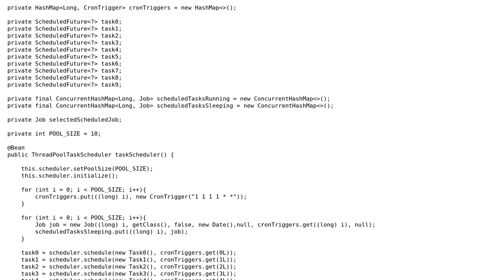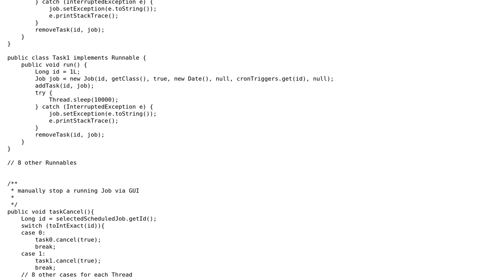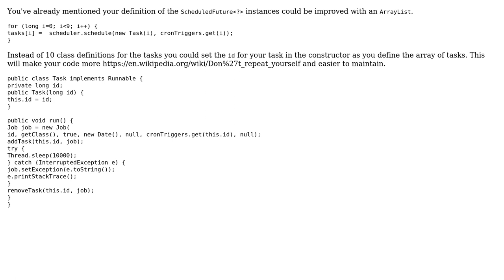Code Review: Spring TaskScheduling with HashMap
With thanks & praise to God, and with thanks to the many people who have made this project possible! You are responsible for your own actions.